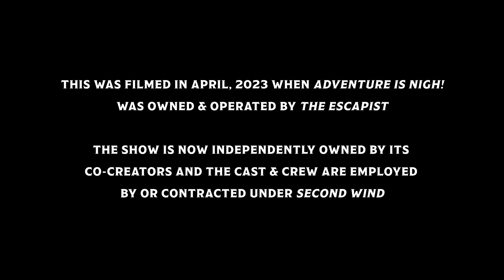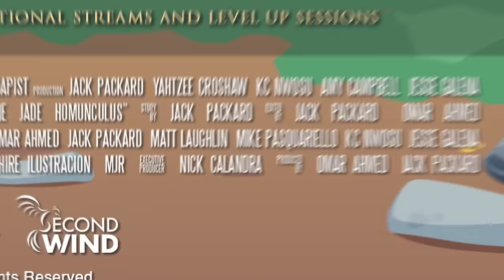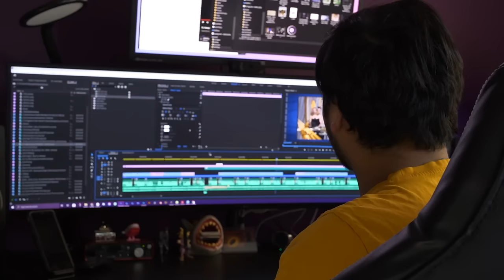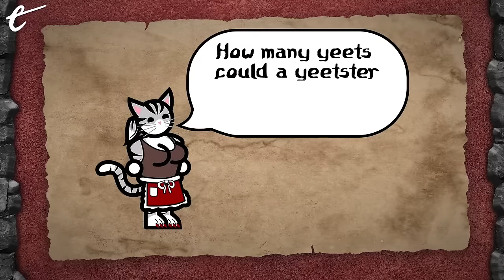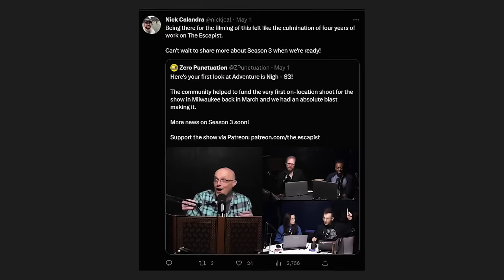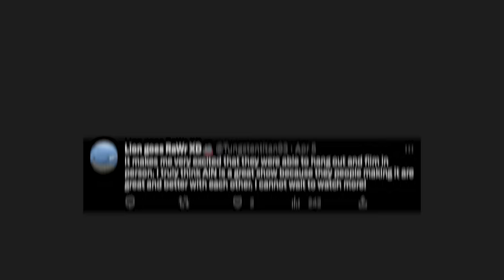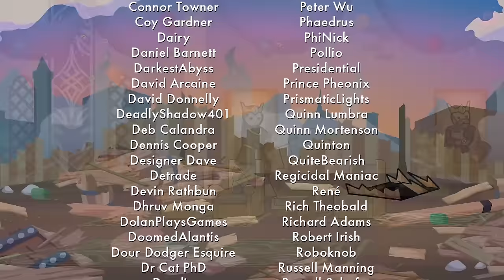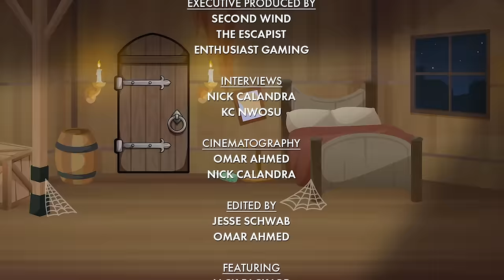The Making of Adventure is Nigh! | Documentary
During the Season 3 shoot of Adventure is Nigh back in 2023, we took some time to make a little making of documentary about how the show came to be!